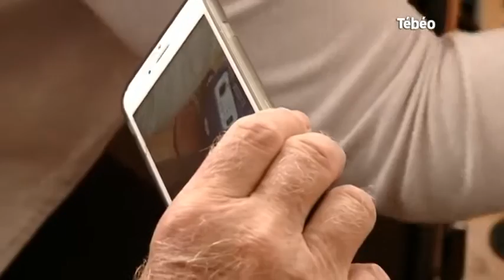Transatlantique : Rencontre avec Jean d’Artigues (Morbihan)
Sites webs/blogs, copiez cette vidéo avec le bouton "Intégrer" !
Direction le Morbihan pour rencontrer Jean d’Artigues, atteint de la maladie de Charcot, qui s'est lancé dans une traversée de l'Atlantique de 2 mois à bord d'un voilier. Pour exploitation TV, droits réservés, nous contacter